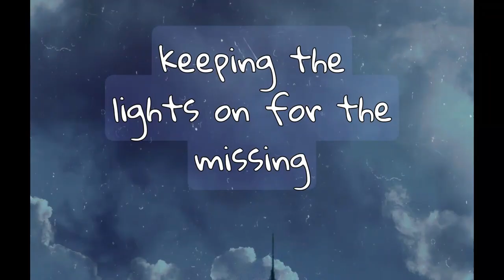Road Trip of Doom. The Disappearance of Karen Denise Wells.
In April, 1994 a young mother set out from Oklahoma on a long road trip alone.
Her destination was to visit a friend in New Jersey.
Did she make it all the way there? Or did her trip end somewhere in Pennsylvania?
Why was her key still in her hotel room without her? Why was her car found on a stretch of desolate road 35 miles from the hotel? Why were all of her belongings left behind?
And why did her "friend" lie to the police?
Unsolved Mysterious fate of Karen Denise Wells.